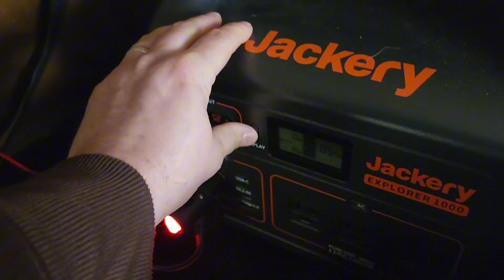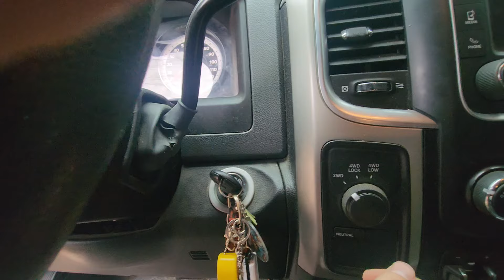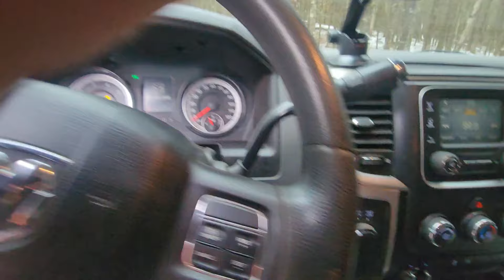Winter Camping in Frigid Temps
Chill with me, literally, as I brave single digit temps in Northern Wisconsin's national forest next to a gently rolling stream.